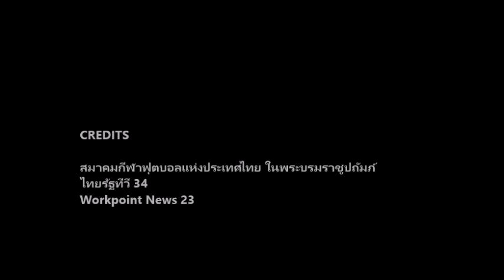[ คาปูชิโน่หวานน้อย จอห์น_จอนาตา แวร์ซูร่า ] "อยากบอกรัก" ไมค์ Feat. โบว์ Ost. ใยกัลยา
ตอนแรกนึกว่า ตันซะละ เพราะภาพที่มี ใช้หมดแล้ว เอามาเล่นใหม่ ก็ไม่สดแล้ว มันดูงั้นๆ ไปแล้ว แต่วันนี้ "ไทยรัฐทีวี 32" ทำสกู๊ปให้จอห์น และเจอคลิปของ Workpoint 23 .ได้ภาพชุดใหญ่มาเล่าเรื่องต่อ ผ่านบทเพลงประกอบละคร "ใยกัลยา" ที่เปิดตำนานคู่จิ้น "ไมค์&โบว์" มาฝากครับ ...แต่ช่วงนี้ "ไมค์&ปุ๊กลุก" แรงกว่านะ +555